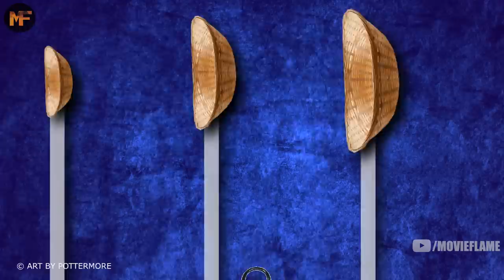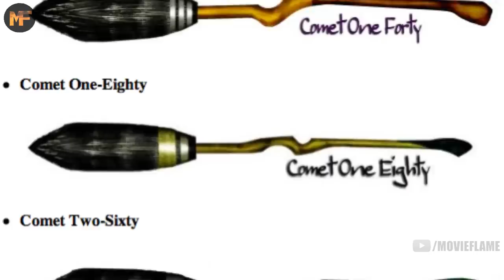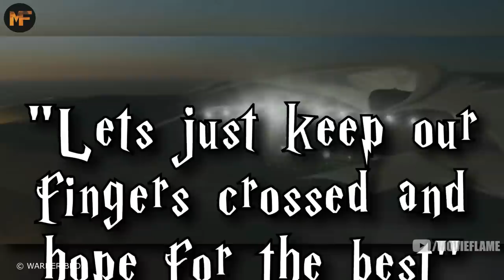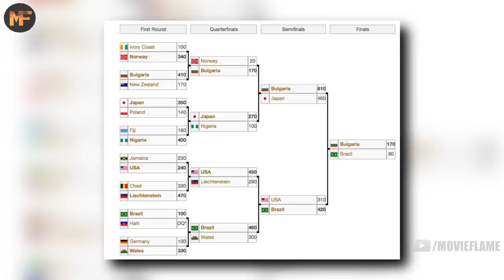History of Quidditch (Origins Explained)